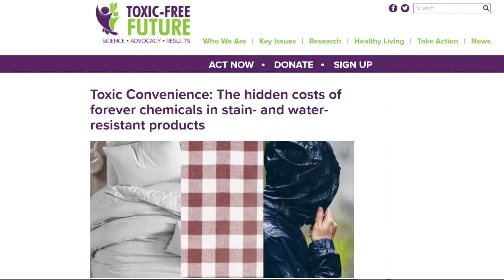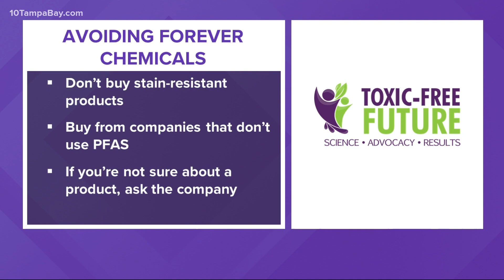Nearly 75 percent of water-resistant products found to have PFAS, study says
It might not be something you’ve ever considered. As a mom, I had not. Are the items my children and I use daily made with PFAS?

PFAS are toxic chemicals linked to numerous serious health issues like cancer and birth defects.

The Seattle-based group Toxic-Free Future decided to find out just how prevalent they are in products from outdoor apparel to bedding, tablecloths and napkins.